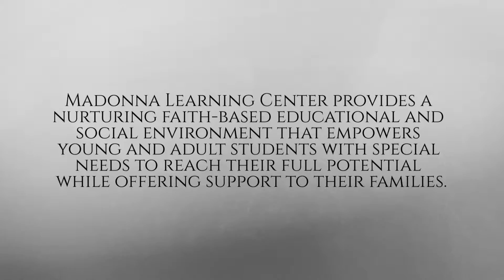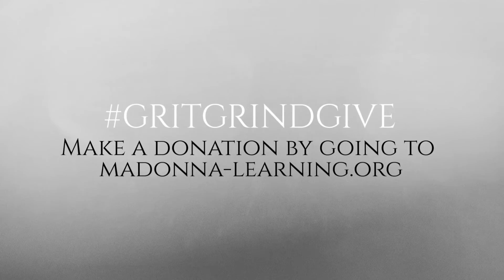Grit Grind Give: Madonna Learning Center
Madonna Learning Center is in the spotlight as JustMyMemphis continues to countdown toward November 29th. GritGrindGive GivingTuesday Mark your calendars today. The Alliance for Nonprofit Excellence, the City of Memphis, JustMyMemphis, cityCURRENT, New Memphis, Leadership Memphis, Choose901, 901Rocks, Volunteer Odyssey, and the Association for Fundraising Professionals are partnering together to encourage a community-wide day of giving- Memphis-style! Learning Center